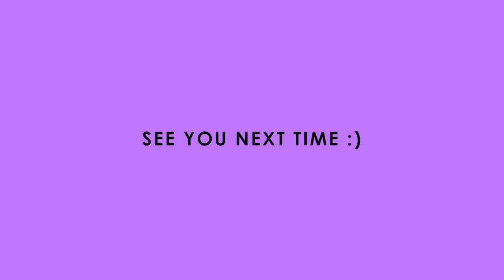Menu Masakan Sehari-hari : Kwetiau Goreng || Milo Kitchen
Hello, it's been a while since we last shared any video, but we're up and running again now! :)

Hi, we are Milo Kitchen, here to not only showcase our various creation involving food and also to walk you guys through the process of its creation, hence our slogan, "Cook with Us"

We want our viewers to be able to not only enjoy the taste of the food but to feel the joy of cooking itself.

We'd also like to hear your feedback and critics as it is a part of growing
We hope you guys like what we do :)